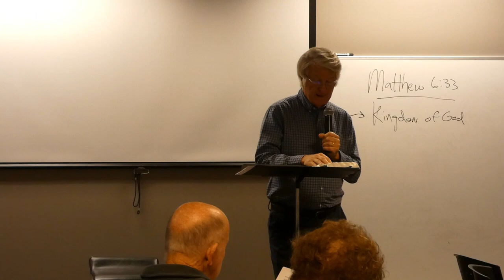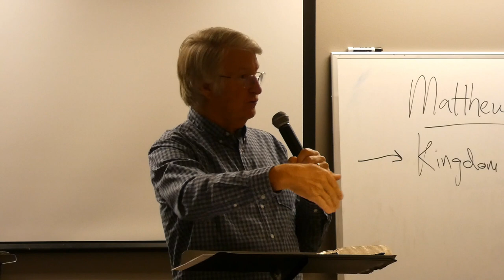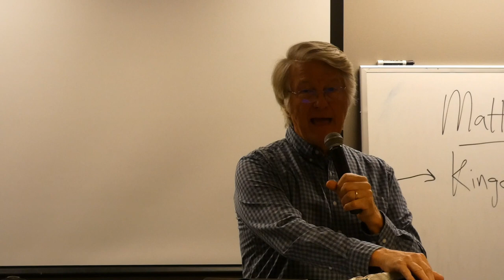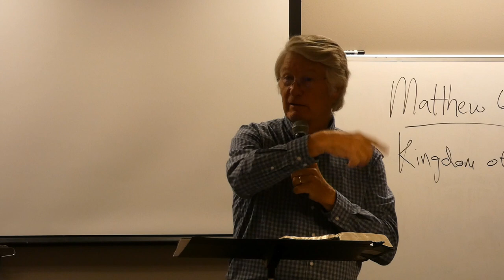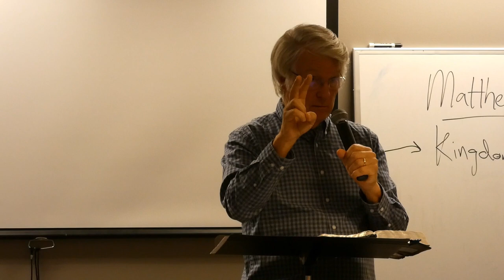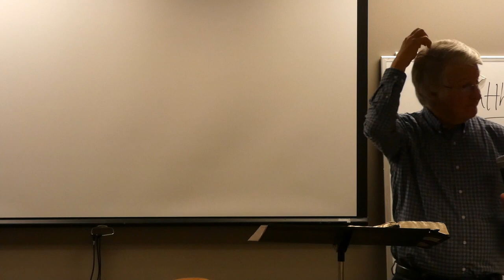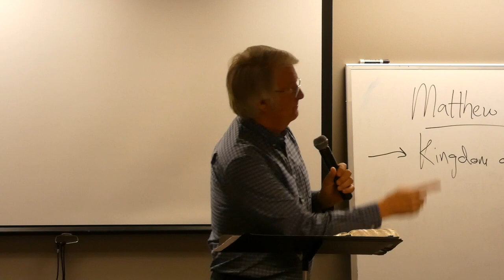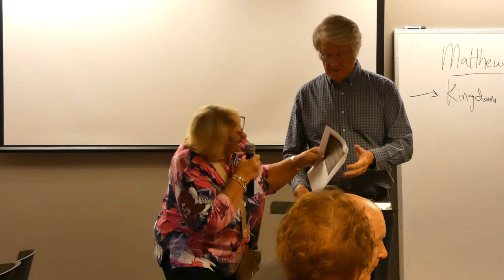2023-10-08: Acts 25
Jim Walters covers Acts 25